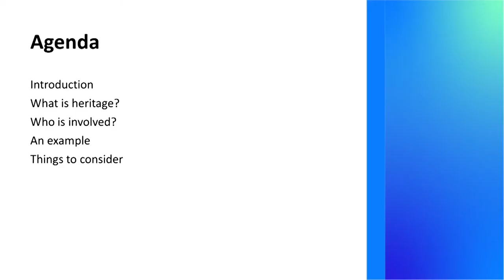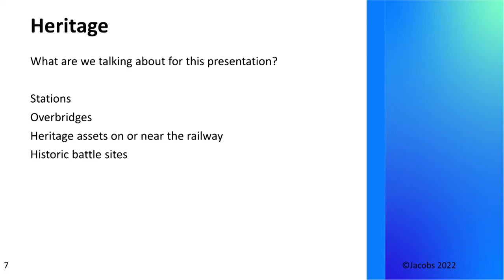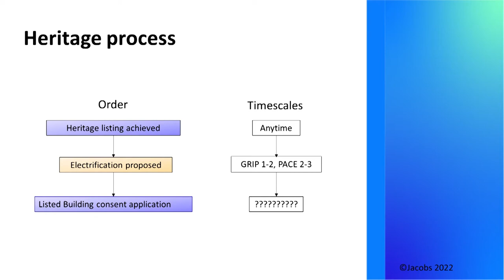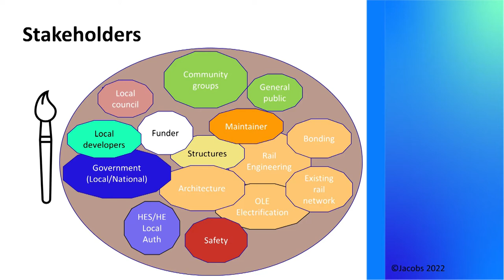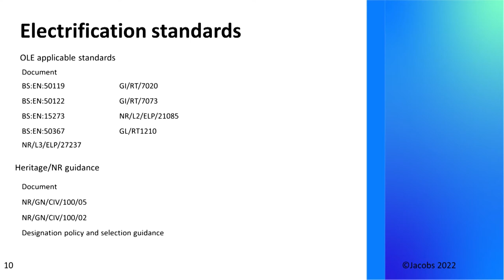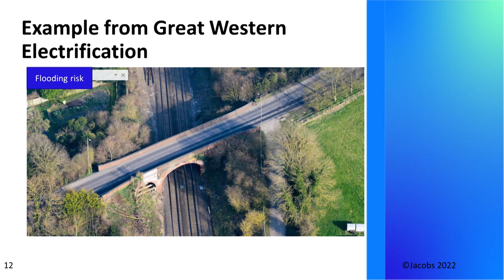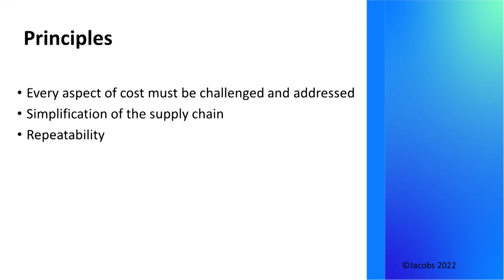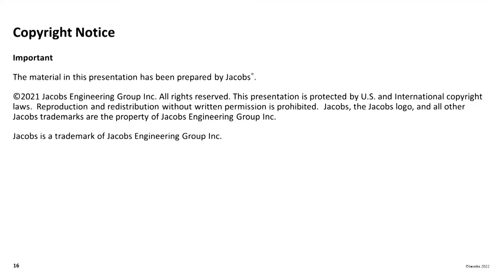Heritage & electrification - Michael Ponting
Heritage & electrification
PWI Technical Seminar - Electrification: Delivering the business case (Glasgow)
21 April 2022